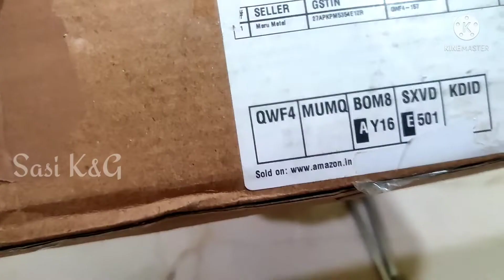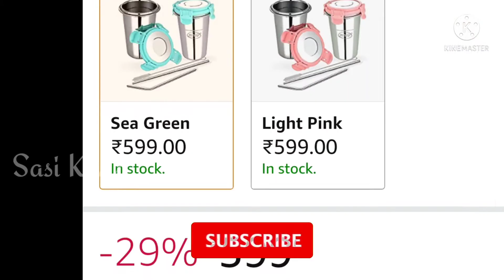stainless steel tumbler with airtight leak proof lid review tamil | airtight juice bottle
tumbler with air tight leak proof lid | online shopping | lunch box | air tight leak proof bottle